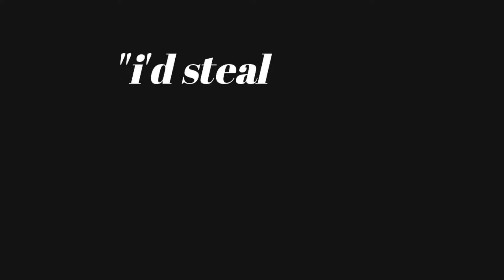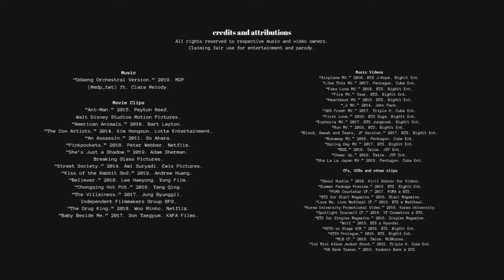181338 (il pal il sam sam pal) Heist/Crime Fic HD Trailer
「181338 (il pal il sam sam pal)」HD trailer
a multi heist au 🔞

ft. BTS, Pentagon, Triple H and Twice

tw: blood, violence, sex, drugs

The paths of seven brilliant but troubled youths cross in the process of stealing from Seoul's elite.

I love getting those and they really motivate me.

Credits and Attributions (in order of appearance)

“Ant-Man.” 2015. Peyton Reed. Walt Disney Studios Motion Pictures.
“American Animals.” 2018. Bart Layton.
“The Con Artists.” 2014. Kim Hongsun. Lotte Entertainment.
“An Assassin.” 2011. Go Ahara.
“Pickpockets.” 2018. Peter Webber. Netflix.
“She’s Just a Shadow.” 2019. Adam Sherman. Breaking Glass Pictures.
“Fake Love MV.” 2018. BTS. BigHit Ent.
“Summer Package Preview.” 2019. BTS. BigHit Ent.
“The Getaway.” 2010. Wieden + Kennedy for Nike.
“Fire MV.” Year. BTS. BigHit Ent.
“PUMA Courtstar CF.” 2017. PUMA x BTS.
“BTS for Star1 Magazine.” 2016. Star1 Magazine.
“Heartbeat MV.” 2019. BTS. BigHit Ent.
“Street Society.” 2014. Awi Suryadi. Ewis Pictures.
“_U MV.” 2014. John Park.
“Method.” 2017. Bang Eunjin. Mobetter Film.
“Love Me, Love Mediheal CF.” 2019. BTS x Mediheal.
“365 Fresh MV.” 2017. Triple H. Cube Ent.
“Kiss of the Rabbit God.” 2019. Andrew Huang. Prod. (MUST WATCH)
“Korea University Promotional Video.” 2019. Korea University.
“Spotlight Yourself CF.” 2019. VT Cosmetics x BTS.
“MLB CF.” 2018. Twice. MLBKorea.
“The Villainess.” 2017. Jung Byunggil. Independent Filmmakers Group BFG.
“The Drug King.” 2018. Woo Minho. Netflix.
“1st Mini Album Jacket Shoot.” 2016. Triple H. Cube Ent.
“KB Bank Teaser.” 2019. Kookmin Bank x BTS.